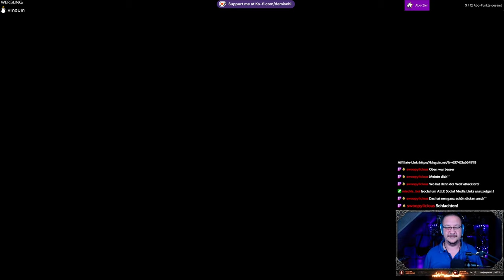Assassin´s Creed Valhalla #3 Ein grausames Schicksal